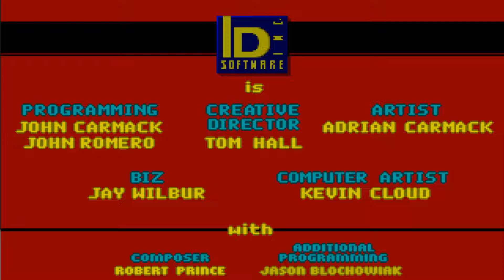Wolfenstein 3D (1992,MS-DOS) Intro | Mecastix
Hoy incluímos el intro del videojuego Wolfenstein 3D para MS-DOS de 1992, un pequeño retablo histórico de la historia de los videojuegos, así que bueno, disfruten del vídeo y nos vemos en el siguiente ^_^